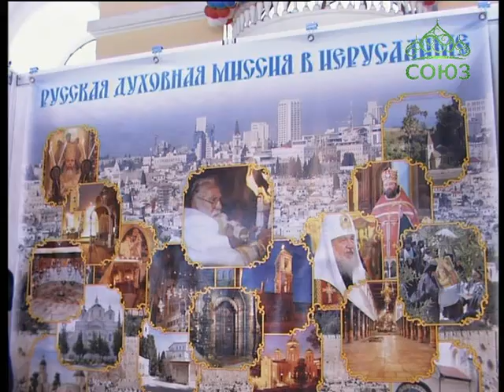Вестник Православия. Выпуск от 25 апреля